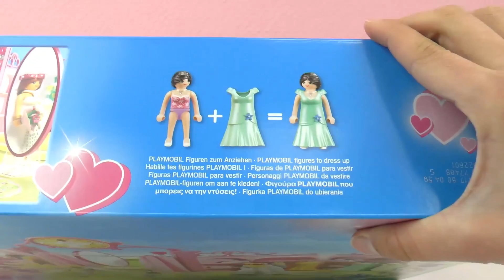متجر الزفاف بلايموبيل مع صالون | فساتين افراح و فساتين سوارية مع الكثير من الملابس وتسريحات الشعر